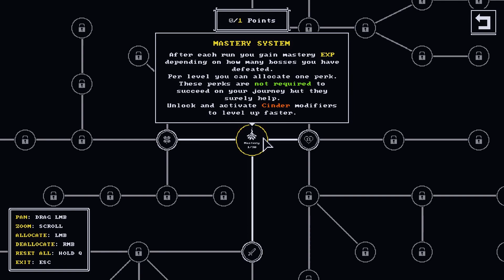Tanking hits like a pro in Tiny Rogues!